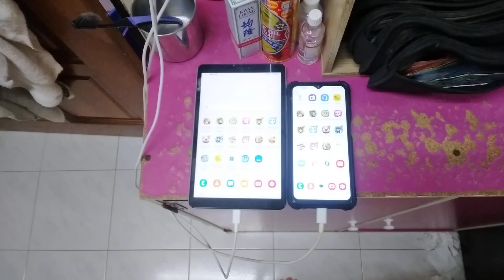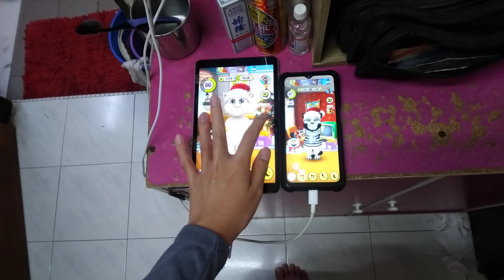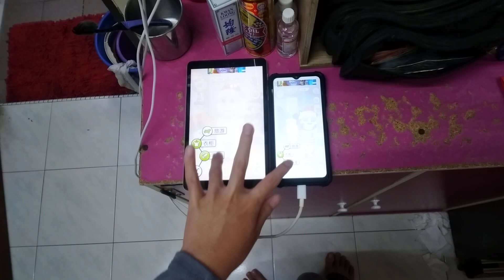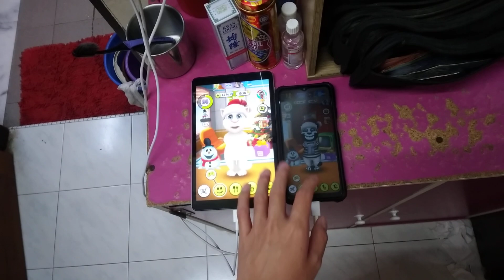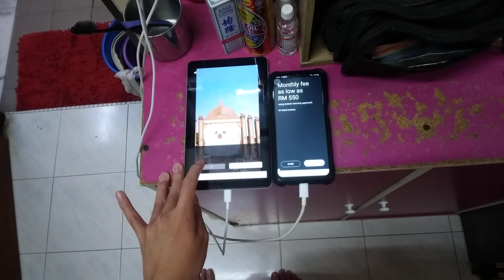My Talking Tom Echo 21040